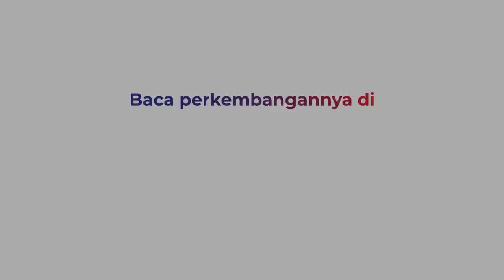Reka Ulang Ibu yang Menganiaya Bayinya di Surabaya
Polisi menggelar rekonstruksi kasus penganiayaan bayi hingga tewas yang dilakukan ibu kandungnya. Pelaku melakukan 19 reka ulang adegan pembunuhan.

Liputan Hari Tambayong